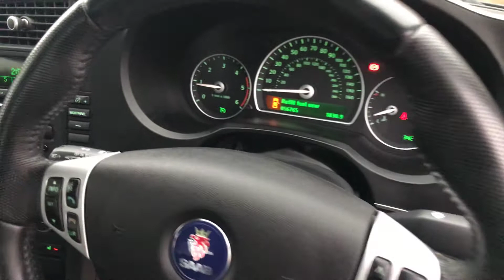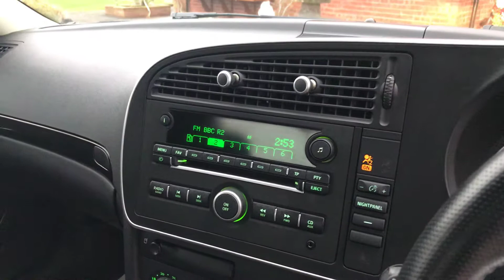Saab 93 1.9 TiD 150 Turbo Edition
Low mileage 54000 miles F/S/H £5495.